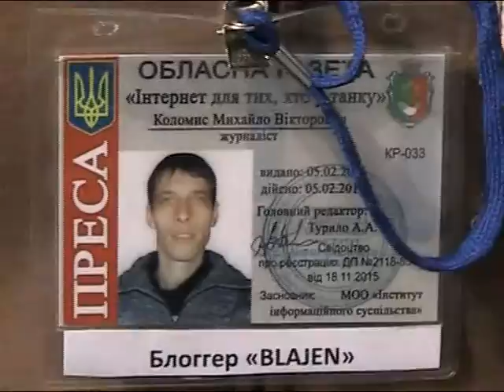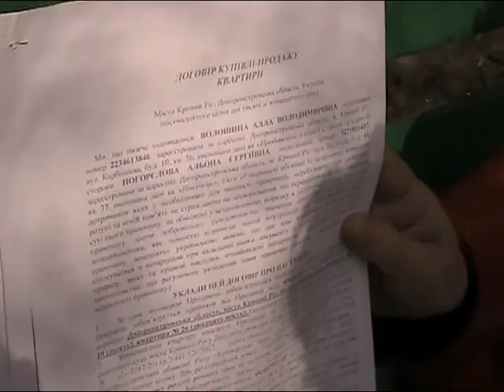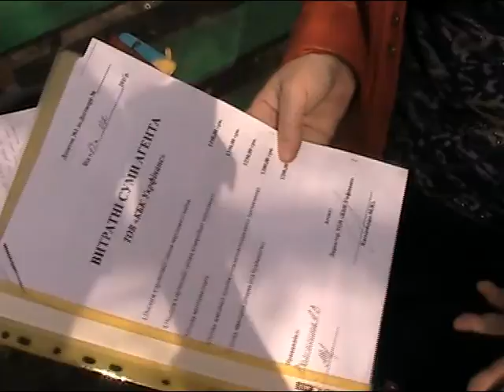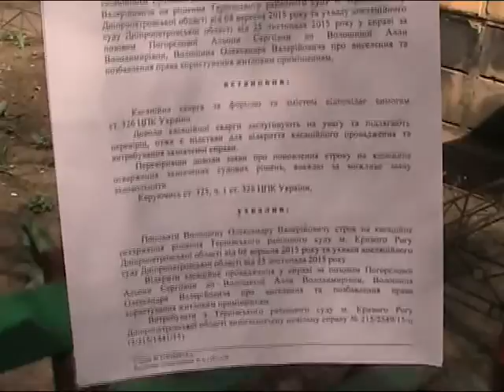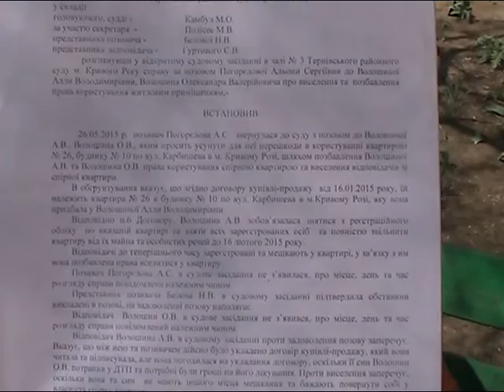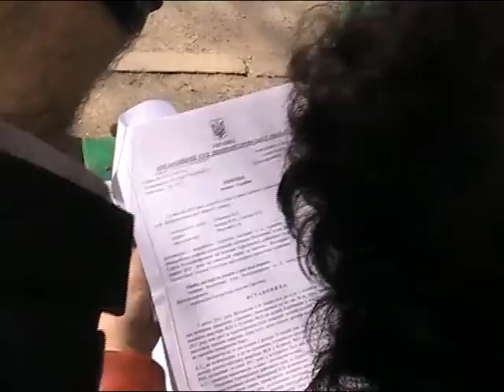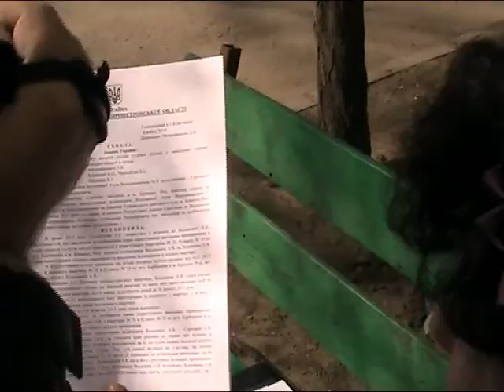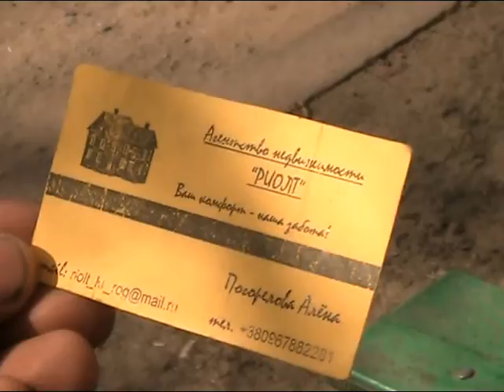Мошенники отобрали квартиру у доверчивой Криворожанки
История Аллы Волошеной.
у Которой обманным путём купили по дешёвке квартиру, вроде, как под залог к долгу

Приходите на суд:
13.04.16
Суд Терновского района
В 10:00
Судья Мельник
Если Вы хотите знать моё мнение по Вашему вопросу
Оставляйте свои вопросы в комментариях ;)
ВСЕ КОМЕНТАРИИ РАЗРЕШЕНЫ!

Так же делитесь своим ценным опытом со мной...
Ведь все мы учимся - всю жизнь...
И мне тоже интересно Ваше компетентное мнение и Ваш опыт
Удачи Друзья ;)
Поскольку канал не является коммерческим проектом, - любой, даже самый маленький вклад, имеет для меня огромное значение.

Architectural project exists only due to your support .

Для финансовой поддержки проекта:
Карта Приват Банк (в гривнах) - 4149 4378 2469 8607